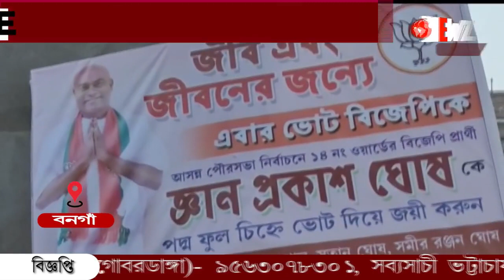প্রচারে বেরিয়ে বাসিন্দাদের হাতে পদ্ম ফুল তুলে দিচ্ছেন বিজেপি প্রার্থী জ্ঞানপ্রকাশ ঘোষ।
প্রচারে বেরিয়ে এলাকার বাসিন্দাদের হাতে পদ্ম ফুল তুলে দিচ্ছেন বিজেপি প্রার্থী জ্ঞানপ্রকাশ ঘোষ। এবারে পৌর নির্বাচনে বনগাঁ পৌরসভার ১৪ নম্বর ওয়ার্ড থেকে লড়াই করছেন তিনি।